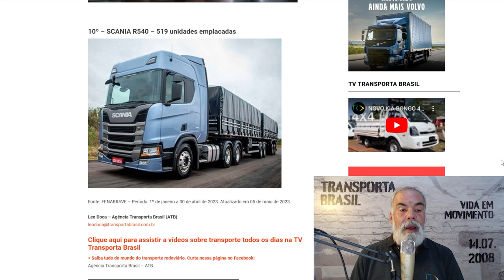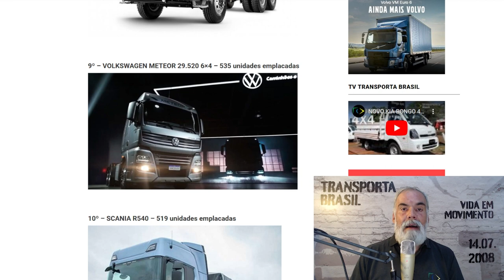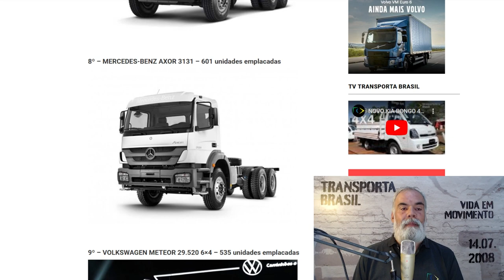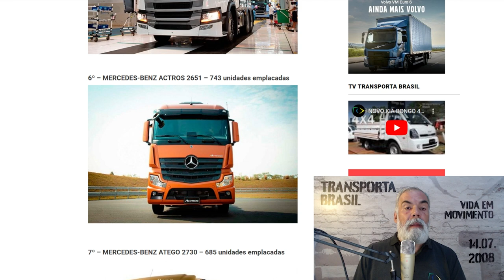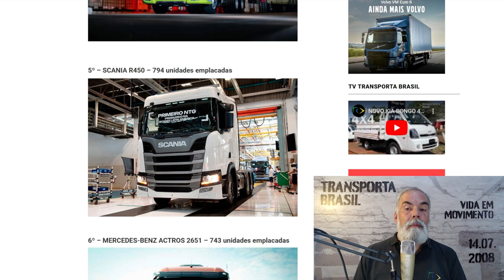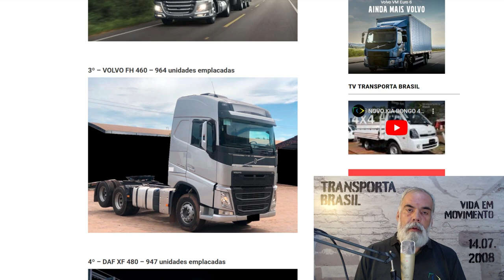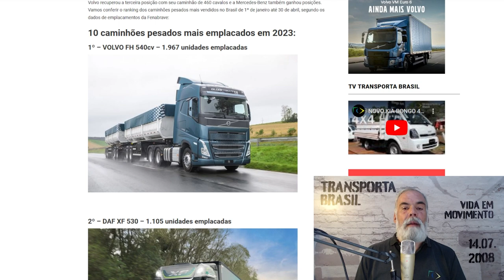OS 10 CAMINHÕES PESADOS MAIS VENDIDOS NO BRASIL ATÉ 30 DE ABRIL DE 2023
Confira nossa lista com dados da Fenabrave que mostra os emplacamentos dos caminhões pesados até abril.